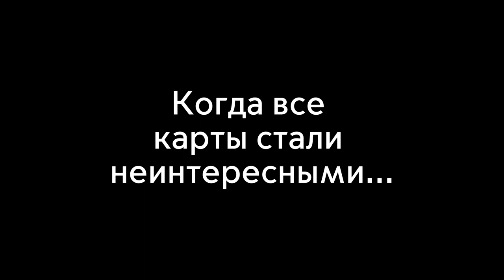METROSTROI SIMULATOR FANMADE TRAILER!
Game by SlavaArduino123
Fanmade Trailer and Footage by FlyDev
Preview photo by YanEvteev